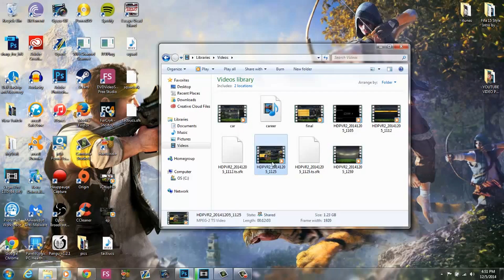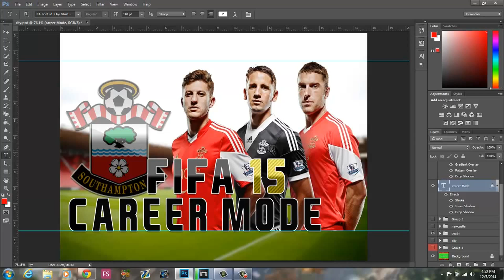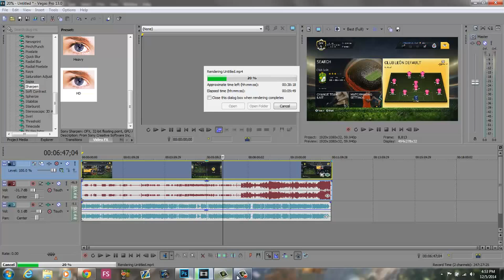FIFA 15 Vote for next Career Mode Team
If you have any other questions don't be afraid to ask on Comments or on my twitter.

XBOX LIVE - iTzIronPedro

►ABOUT ME►
To start off, I love playing Video games the first Gaming console i own was the 1.Nintendo Entertainment System 2nd. Sega Genesis 3rd. Super Nintendo 4th PlayStation 5th PlayStation 2 6th XBOX360 7th XBOXONE

Hmmm, so you want to know more about me? Well, I am 24 years old. Born in Morelia, Mexico and raised in Fresno California. My parents are from Morelia, Mexico. I am a Gamer that enjoy other games such as COD and FIFA, WWE. I am a lover, not a fighter. Favorite team is Mexico (Chivas) England (Chelsea) Spain (Real Madrid) . I have been playing football/soccer since the age of 6
THANKS :D